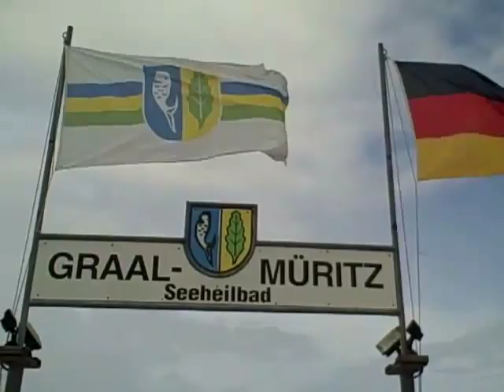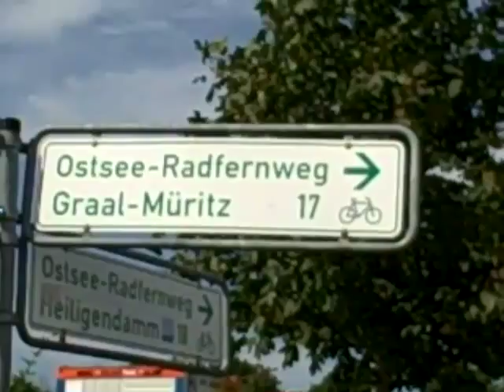Warnemunde - a whirlwind visit 15th August 2011